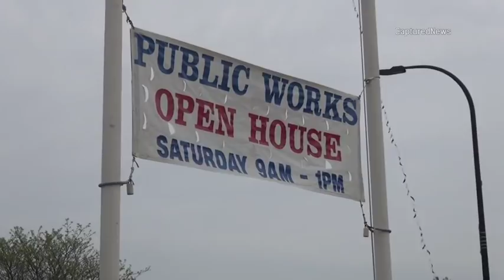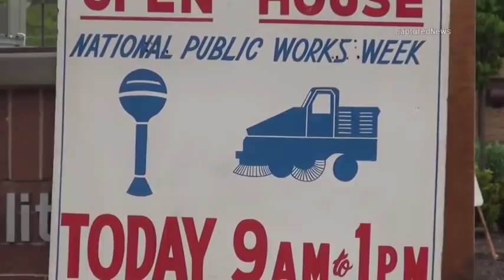Rollover Street Sweeper Rollover Crash at Mount Prospect Public Works Open House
Details ... Street Sweeper Involved in Rollover Crash While Rides Offered at Mount Prospect Public Works Facility During Open House; 2 Transported to Hospital